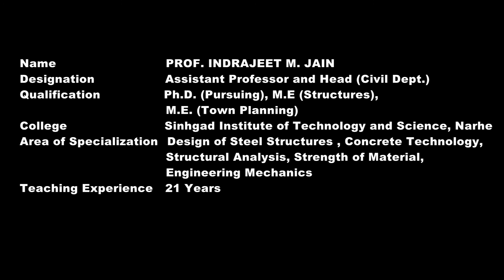PROF. INDRAJEET M. JAIN - Author, Tech-Neo Publications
Tech-Neo Publications is proud to present our eminent author "PROF. INDRAJEET M. JAIN", Assistant Professor and Head (Civil Dept.), Sinhgad Institute of Technology and Science, Narhe
He completed his ME in Structures and Town Planning and currently doing his Ph.D
For last 21 years he is been teaching many subjects like Design of Steel Structures , Concrete Technology, Structural Analysis, Strength of Material, Engineering Mechanics